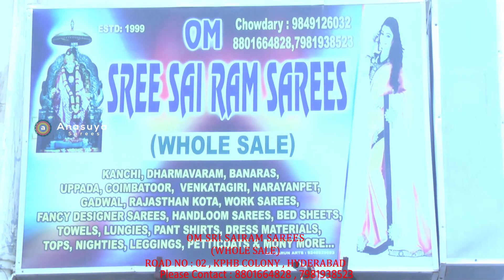490 రూపాయలకే అదిరిపోయే చీరలు| cotton sarees below 500